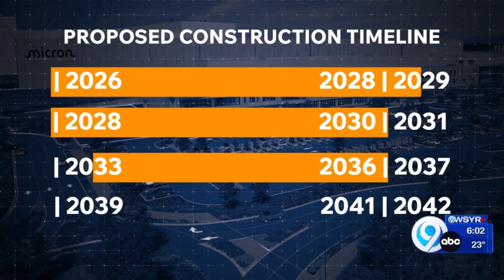Micron breaks ground for its microchip plants in Central New York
More than three years after the initial announcement that Micron would construct four factories or fabs in the Town of Clay, the day has come for the groundbreaking on the estimated $100 billion facility.